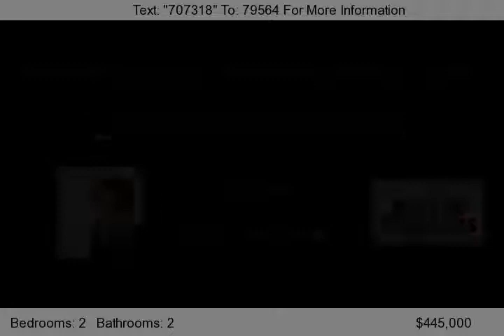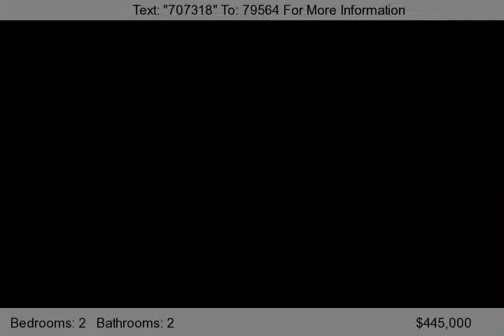25 Park Place 2N, Great Neck Plaza, NY 11021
Great Neck Plaza premiere building!     This is a sunny and spacious corner unit facing front and park. It has an oversized living room, formal dining room or third bedroom, a large eat-in-kitchen with tons of storage which opens to a terrace, beautiful hardwood floors.     This lovely co-op is close to parks, shopping centers and the Long Island Rail Road. It has guaranteed garage parking. It is...